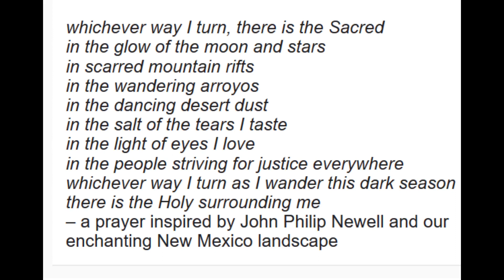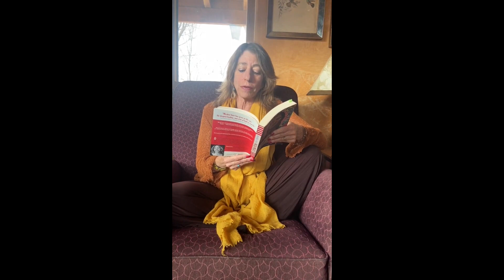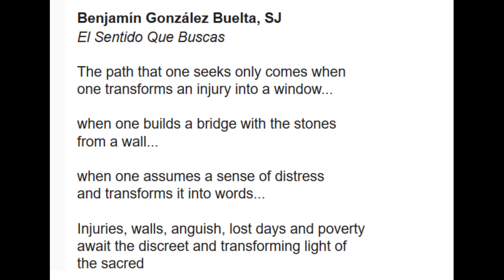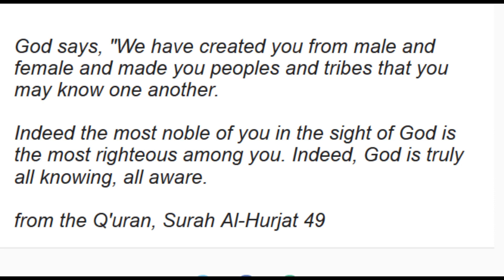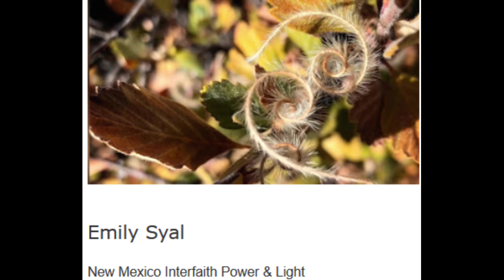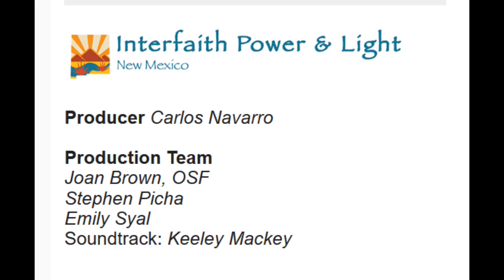Wandering in Darkness: Winter Solstice Celebration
Representatives of various faith traditions in New Mexico, as well as a couple of local artists, offer a prayer and/or reflection to mark the winter solstice. The event is inspired by a piece contained in Praying With the Earth by John Phillip Newell.

The participants in this solstice celebration include
• Sarb Nam Kaur Khalsa, Dharma Sikh, Española
• Merrick Tate, Dine’ Red House People, Albuquerque
• Graham Golden, Norbertine Community, Albuquerque
• Mirabai Starr, Author, Taos
• Keely Mackey, Musician, Composer, Albuquerque
• Sister Chabela Galbe, Sisters of Assumption, Chaparral
• Neil McHugh, Albuquerque Baha’I Community, Albuquerque
• Roshi Joan Halifax, Upaya Institute & Zen Center, Santa Fe
• Imam Talha Zakaria Elsayed, Albuquerque Isamic Center
• Sister Rose Marie Cecchini, Office of Peace, Justice & Creation Ministry, Diocese of Gallup
• Cantor Barbara Finn, Congregation Albert, Albuquerque